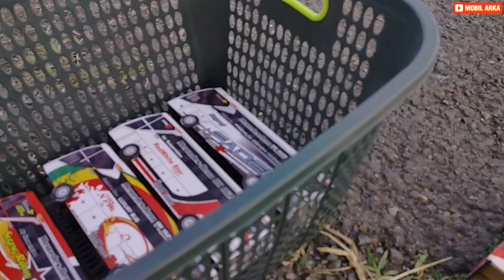BUS DAMRI, BUS PALALA, BUS MSM FADEL, BUS AGRAMAS, BUS BRIS, BUS WINSPECTOR, BUS RAYA, KIDS PANDA